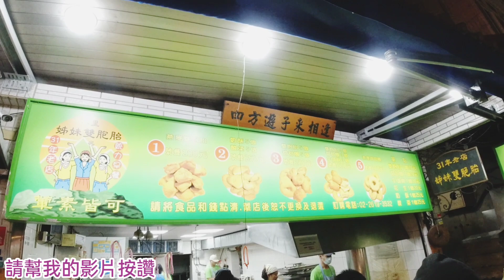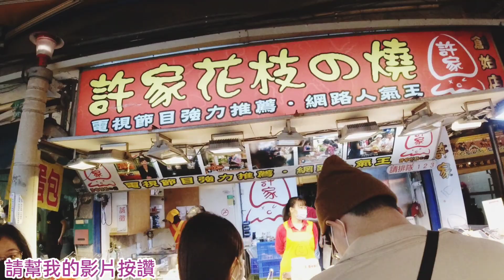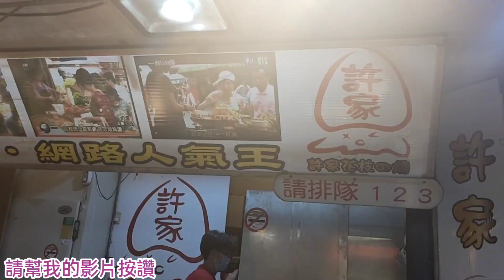八里小吃吃不停～買不停【吳懷中 小龜 夫妻生活日常】